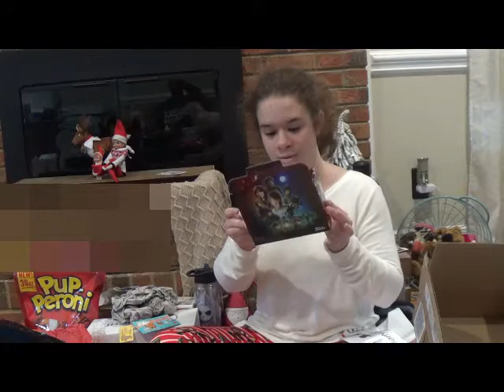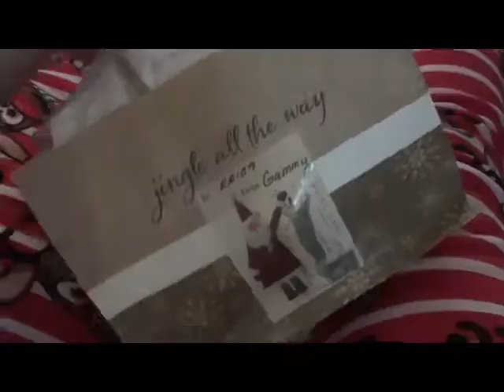2017 Christmas Gifts Opening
I hope all of ya'll enjoy this video!!! I have had so much fun making it and spending time with my family and animals this Christmas!!! I did say thank you a lot off camera quite a lot and on Camera some what!!! I hope everyone had such a blessed day on this very special Christmas Day!!! The true meaning of Christmas is to spend  time with family and friends!!! Happy Holidays everyone!!! Hope ya'lls day was as great as mine!!! Merry Christmas everyone!!!